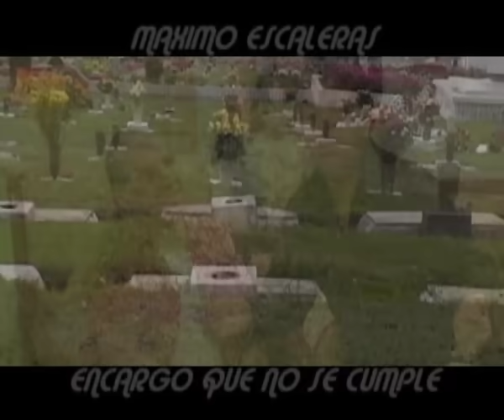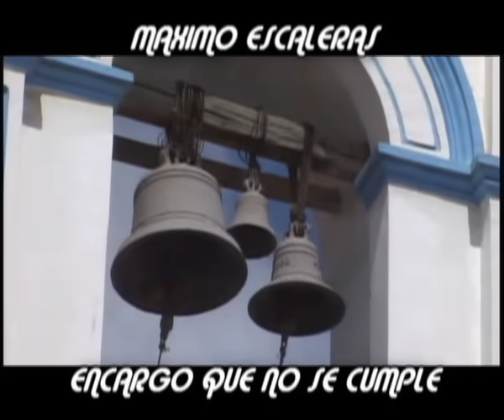Maximo Escaleras - Mix a la Madre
(A mi madre, cuando los hijos se van y  encargo que no se cumple)

Un artista multifacético

Contratos : 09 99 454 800 – 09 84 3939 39